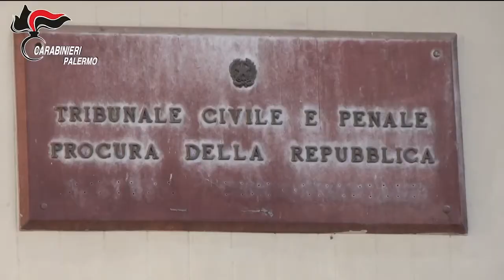Usura: sgominata associazione criminale, 4 arresti